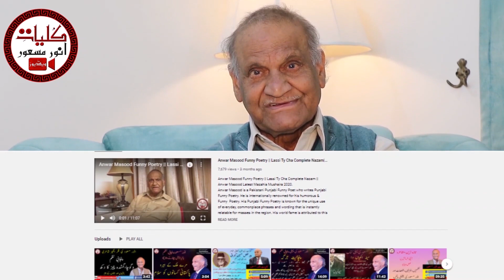بس یہی سو چتا ہوں مسجد میں میں نے جوتی کہاں اتاری ہے || انور مسعود یادگار مزاحیہ قطعات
Anwar Masood is a Pakistani Punjabi Funny Poet Who Writes Urdu Punjabi Funny Poetry. He is Internationally Renowned For His Humorous & Funny  Poetry. His funny Punjabi poetry is known for the Unique Use of every day, common place Phrases, and Wording That is Instantly Relatable to the Masses in the Region. His World Fame is Attributed to This Colloquial Use of Punjabi and Urdu Language. Numerous of His Punjabi Funny Lines and Phrases Have Actually Become a Figure of Speech in Everyday Conversations. The Most Prominent Feature of His Expression is The Poignancy Buried Deep Under The Humor Making His Poetry One of its Kind. The Nuance of Tragedy in His Poems is a Reflection of His Characters' Social Injustice, Discriminations, And Personal Misfortunes. This is Why He, Himself Commented: “Real Laughter sheds Tears When Squeezed”
To Join Anwar Masood On Facebook :